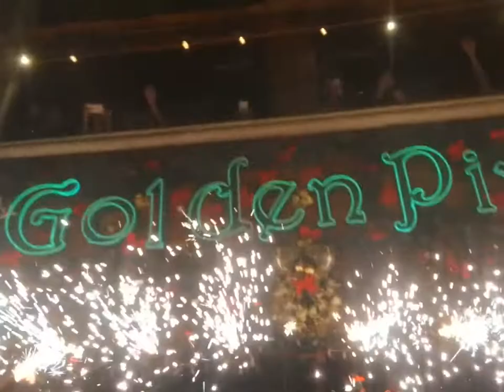#27 VIETNAM 🇻🇳 (eng sub)